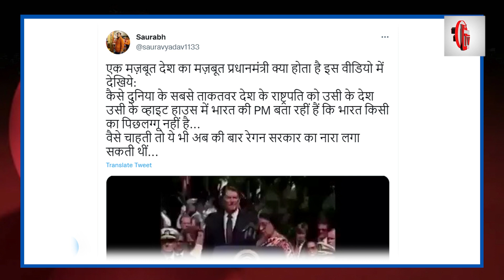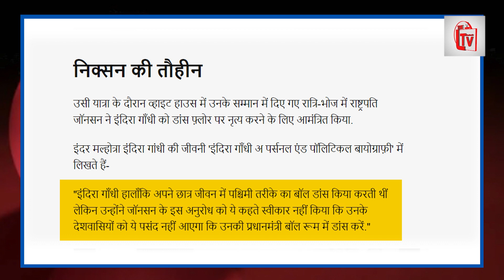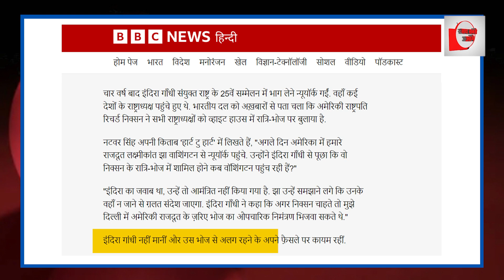जब इंदिरा गांधी ने दिखाई थी अमेरिकी राष्ट्रपति को लाल आंख